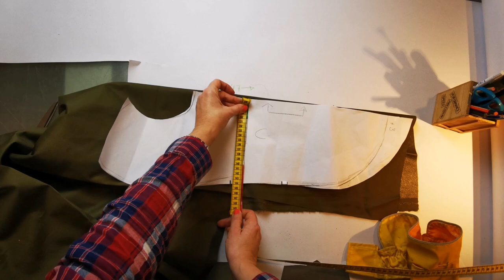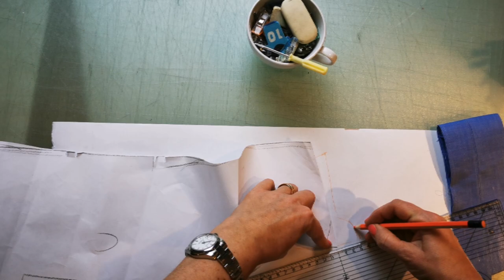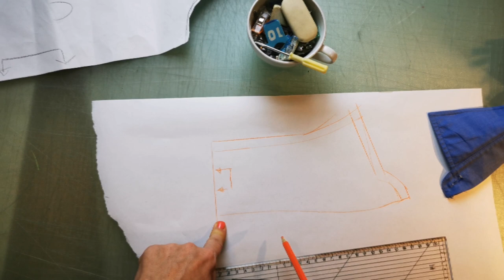NÄHANLEITUNG Hundemantel mit eigenem Schnittmuster nähen !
Hundemantel mit Kragen selber nähen. Das Schnittmuster kann man auch selber machen und nach Bedarf ändern. Vom Schnitt zum fertigen Produkt in wenigen Minuten. Heute ist auch mein Hund Charlie gerne dabei!
Wir nähen mit einem Schrägbandfuß, den man bei mir im Shop kaufen kann. Bei Abholung kostet der Schrägbandfuß nur 12€ (WERBUNG).

Hej! Ich bin die Paulina, eine schwedische Nähkursleiterin mit 30 Jahren Näherfahrung und ich mache auch YouTube Clips! Die Filme ersetzen nicht den Unterricht, sondern ergänzen ihn. Nähkurse und Schnittmusterkurse in kleinen Gruppen mit viel Liebe zu gestalten, ist nicht nur ein Beruf, sondern eine Leidenschaft.

🦋 Wir nähen uns die Welt, so wie es uns gefällt!🦋

Made with Film Maker and KineMaster